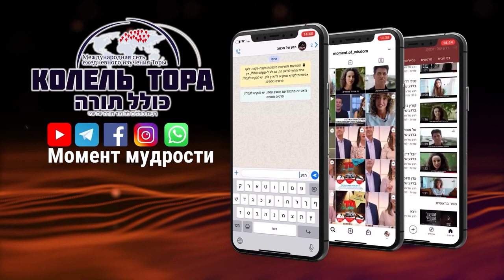Храм- место жизни | Рав Шмуэль Элияу